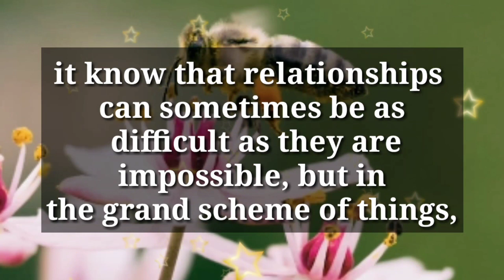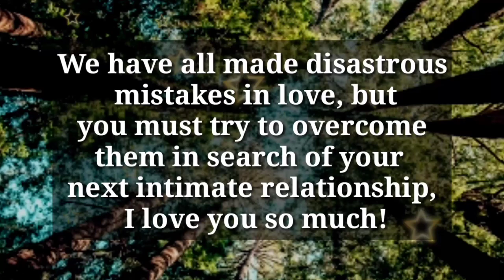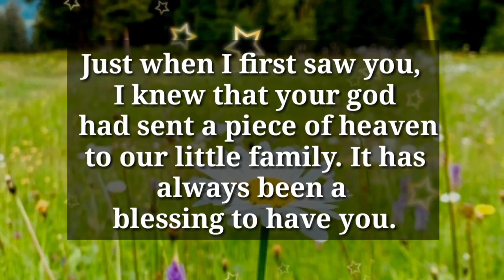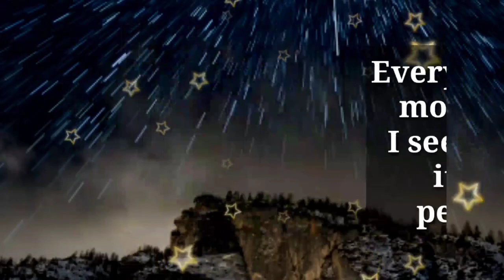Dm to Df ❤️ // This Message Is Specially For YOU...!😘💖❤️‍🩹🥰💟💐🫂👑💯🪅💌🌹🫂❤️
1

my love
dm current energy
divine masculine
dm df
dm message to df today
dm tarot
dm reading
twin flame
twin flames
Karmic
happy twins 11:11
love
Love
love quotes
love poem
love poems
love lines
love feel
true love
poem
poems
love songs
love music
feelings of love
love feelings
Dm to df
dm df
dm
 df dm
aquarius
df
taurus
unique tarot
all i want
aquarius tarot
virgo
twin flame reading today
twin flame